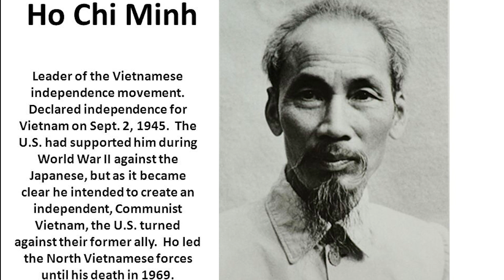Dagaalkii Vietnam iyo kaalintii Mareykanka- (Qeybta 1aad)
Dagaalkii Vietnam iyo ku lug-lahaanshaha dowladda Mareykanka- (Qeybta 1aad)